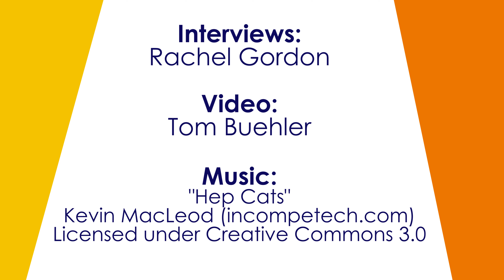"What is AI?" according to MIT computer scientists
Artificial intelligence is everywhere nowadays, but what exactly does it mean?  We asked a group MIT computer science grad students and post-docs how they personally define AI.